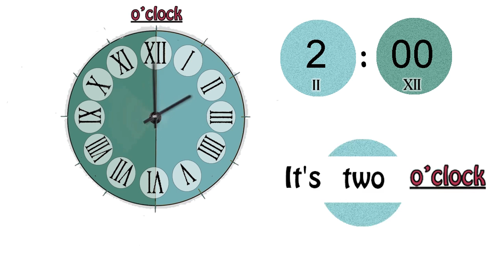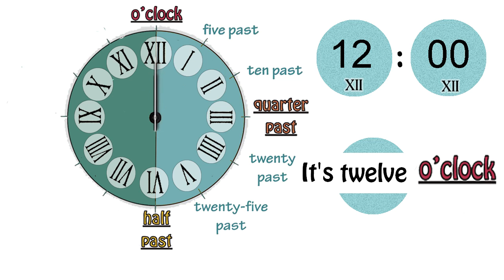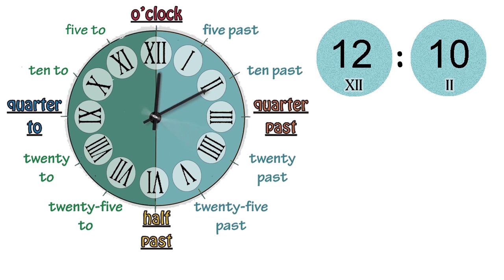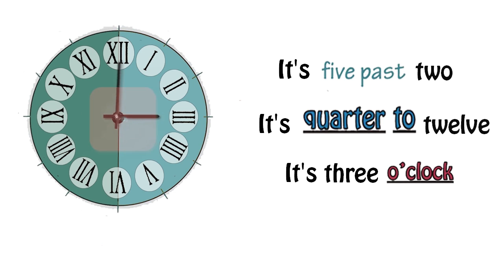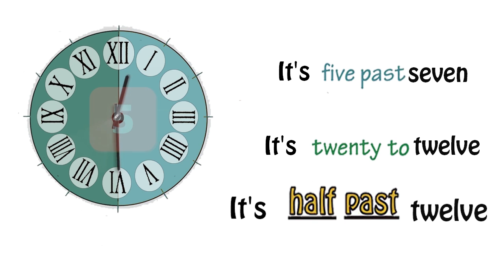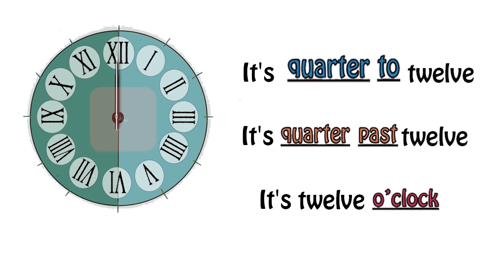(Very Easy) What's the Time ? (Roman Numerals + Questions)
SECRET REVEALED
“Speak American English
Effortlessly And Naturally Like A Native
And Change Your Life Forever”

Imagine Talking With Perfect American Accent Like A Native And Change Your Personal And Professional Life Forever
You Can Do That, Even If You Weren’t Born And Raised In America

What's the Time ? Roman Numerals + Questions